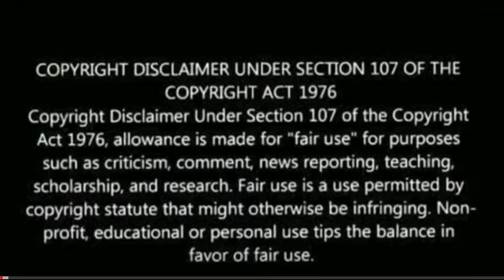Vighnaharta | ANTIM: The Final Truth | Salman Khan, Aayush S, Varun Dhawan | Ajay G | Reaction